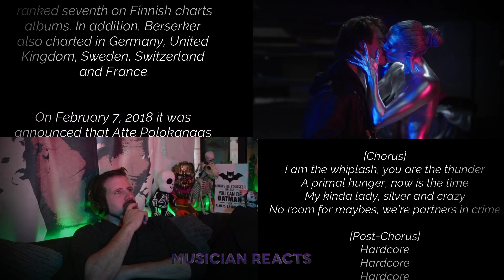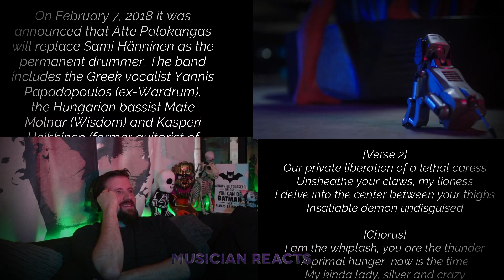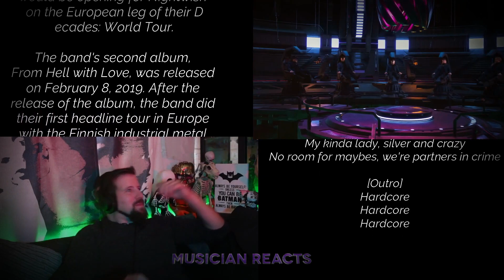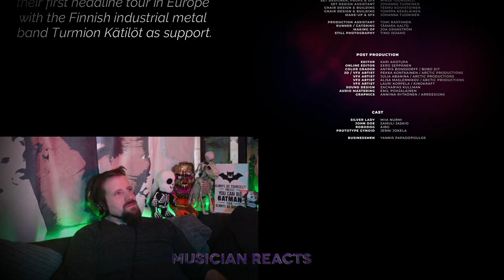Beast In Black "Hardcore" A Musician Reacts "Warning" (Nudity and suggestive sexual acts)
This video was previously uploaded on the Musician Reacts channel in 2021. With the consolidation of the Dave Does & The Musician reacts channel all videos from the Musician Reacts channel have been re uploaded onto this channel.

We have a Patreon available where you can support the channel and get a host of benefits that are not available to standard viewers or non patreons. head on over to